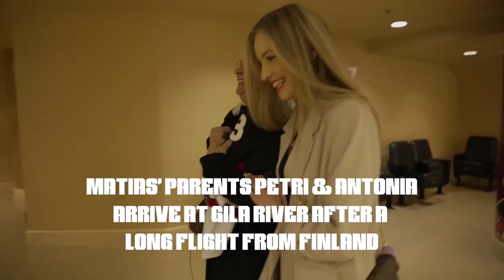Matias Maccelli makes his NHL Debut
Matias Maccelli made his National Hockey League debut at the age of 21 and scored his first goal in just his second game. For every step of the way, his parents Antonia and Petri, were there to cheer him on.